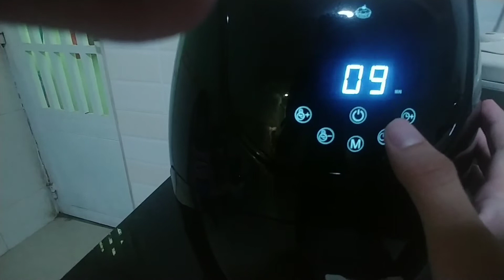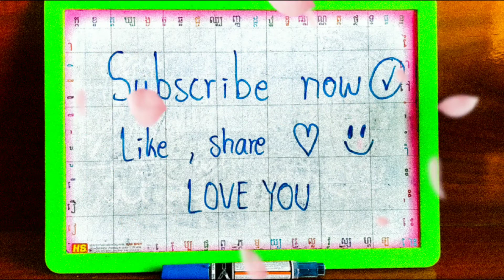I PREPARE BREAKFAST BEFORE THE ONLINE EXAMINATION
I PREPARE BREAKFAST BEFORE THE EXAMINATION